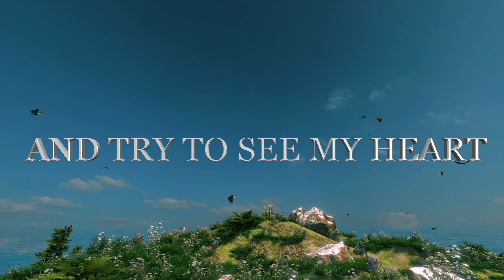You are the Great Miracle of my Life, My only Love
AND TRY TO SEE MY HEART
TAKE MY HAND AND STAY
DON'T LET THE MAGIC ESCAPE
AND UNDERSTAND THAT YOU ARE
THE GREAT MIRACLE OF MY LIFE